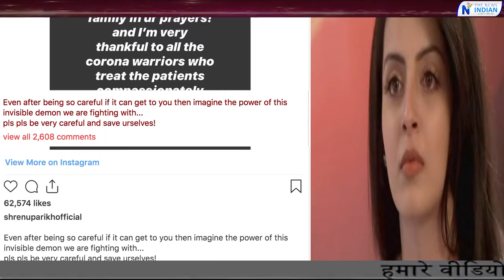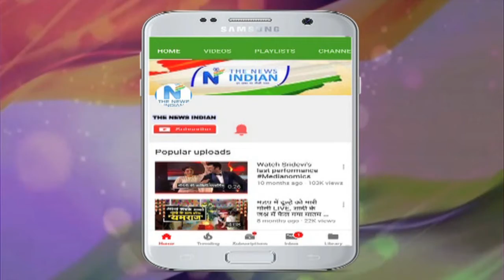TV की मशहूर एक्ट्रेस Shrenu Parikh को भी हुआ कोरोनावायरस, अस्पताल में करा रहीं है अपना इलाज